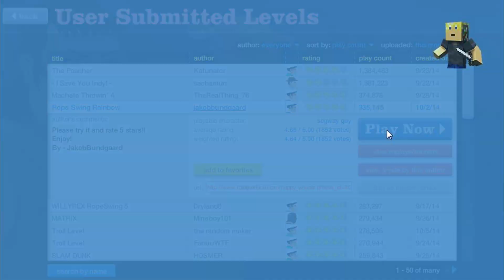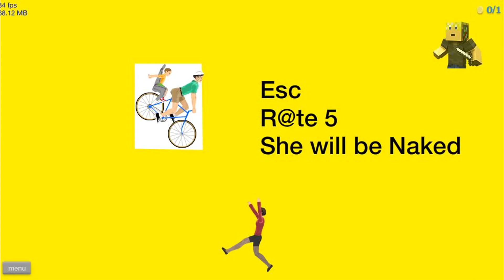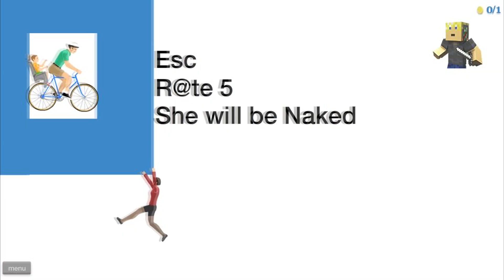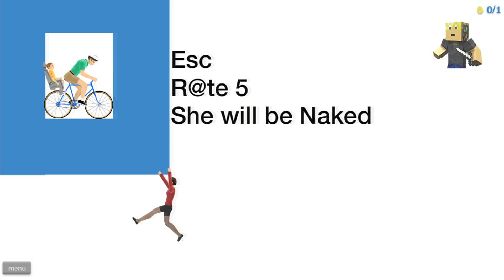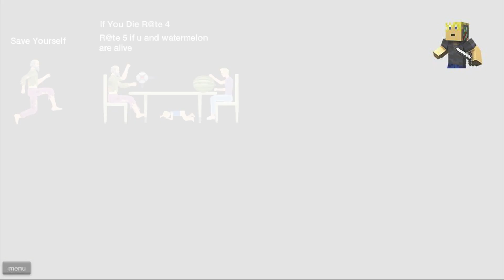Happy wheels - My arm !!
Le plus beau, le plus fort, le plus sanglant ! HAPPY WHEEEEEELS !

Sur ce bonne vidéo tout le monde, j'attends votre feedback.